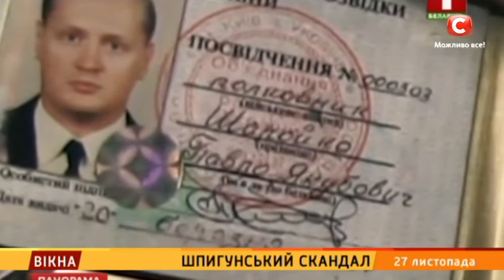Шпигунський скандал – Вікна-новини – 27.11.2017